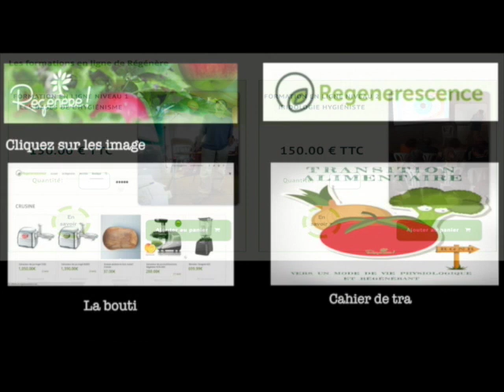Pierre Etchart "Obtenir de la connaissance plutôt que de l'information"